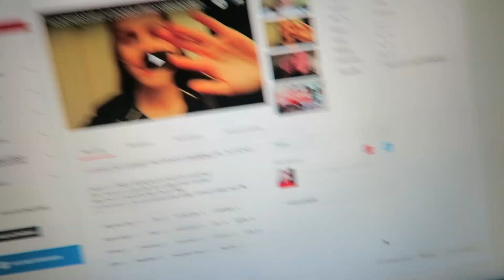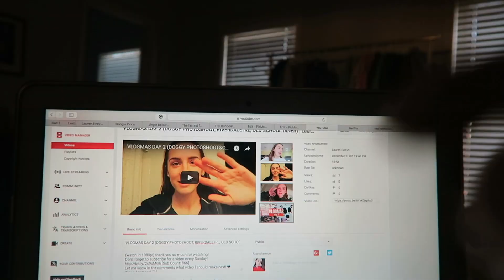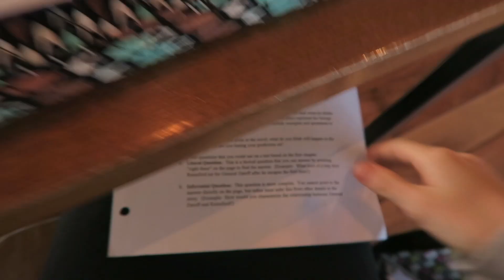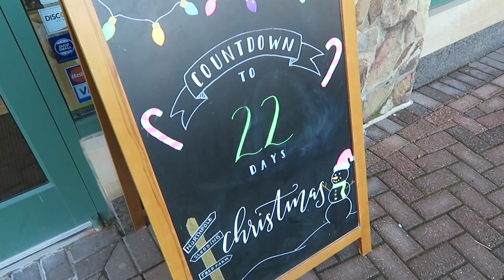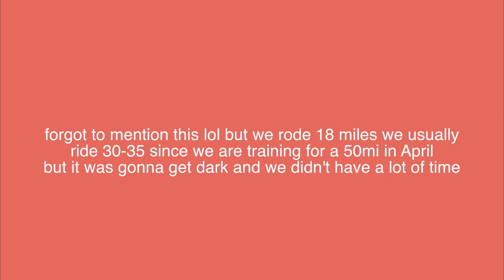VLOGMAS DAY 3 (18 MILE BIKE RIDE&GRILLED CHEESE BAR) | Lauren Evelyn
Q&A:
Q: What camera do I use?
A: Canon G7X&Canon T7i&GoPro Hero (Sometimes iPhone 7+)
Q. What drone do I have?
A. Phantom 3 Standard
A: 5'6 (and a quarter ;))

(sorry if the audio sounds weird it sounds normal when I'm editing and when I'm uploading it to youtube it gets all crazy so if anyone knows how to fix that lmk in the comments please!)